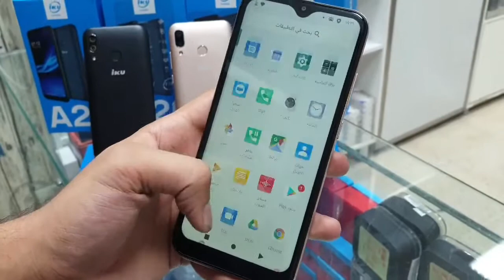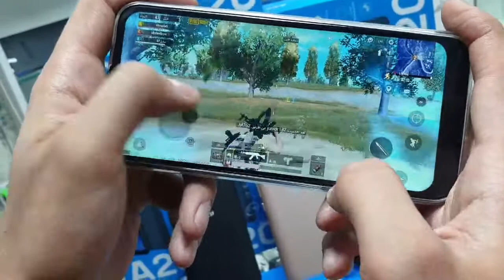جهاز Iku A20 جديد وليس مستعمل مع كافة المحتويات جهاز بفئة اقتصادية عالمية وبمواصفات جدا قوية👌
ماتعرفنا اسئل عن شركتنا وراح تعرف ضمان الحقيقي
ضمان السنة كاملة والاجهزة الي نقدمها كلها اصلية لامقلد ولا مجدد فقط اصلي
اليوم نقدملكم فقط ب100 الف دينار عراقي جهاز Iku A20 جديد وليس مستعمل مع كافة المحتويات جهاز بفئة اقتصادية عالمية وبمواصفات جدا قوية راح اذكرلكم جزء من هذه المواصفات
1_شاشة 6.1
2_اندرويد 9.1 احدث اصدار
3_ذاكرة 32 كيكا
4_دبل شريحة سيم كارت مع كامرتين خلفية بدقة 13ميغا بيكسل والامامية بدقة 8 ميغا بيكسل
بطارية قوية 3000 ملي امبير
5_ بصمتين ايد وبصمة وجه سريعة جدا
يدعم خدمات سوق بلي وكافة برامج والالعاب واهمها بوبجي العالمية وبافضل سلاسة ممكنة
فقط فقط ب100 الف توصيل كافة محافظات العراق ب 5 الاف دينار يتوفر بالالوان الاسود والذهبي
للحجز ذكر رقم والعنوان او مراسلة الصفحة او الاتصال 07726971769 يتوفر واتساب
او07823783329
الي يحب يزور موقعنا ويشرفنا بغداد الشعب سوك شلال بالقرب من ماكولات الطارق